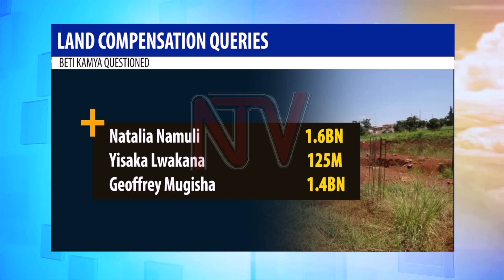LAND COMPENSATION: Minister Kasaija admits UGX10.6bn was irregularly paid out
Finance Minister Matia Kasaijja has admitted to irregularly paying out 10.6 billion shillings through a supplementary budget to six people as compensation for land that was taken over by the central government.

However, the Minister told Members of Parliament that the then Lands Minister who is now the Inspector General of Government Beti Kamya did not have the powers to initiate the supplementary budget on behalf of the Uganda Land Commission.